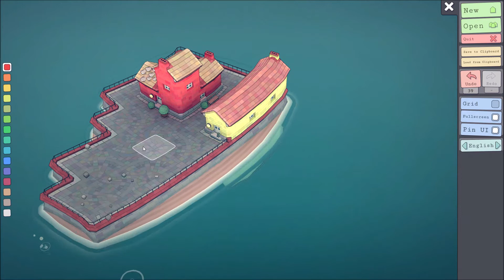Townscraper - A floating Town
Townscraper Gameplay. Making a town.

Next time, i will try to make a town based around a central building. Hope you enjoyed this however.